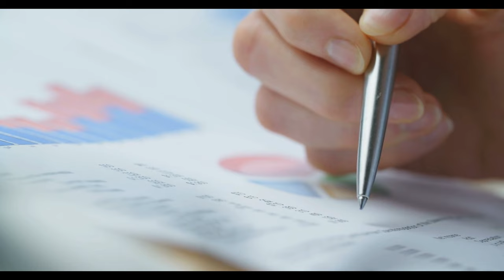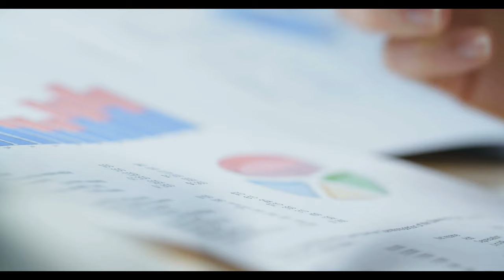Özgür Özel'den emekli maaşı için yeni teklif